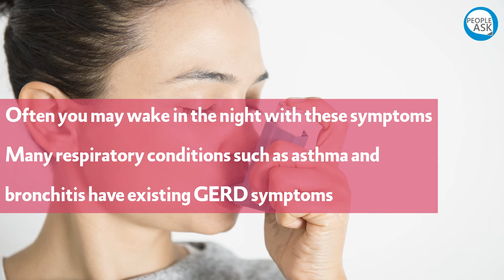Can reflux cause shortness of breath ?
health tips,health care,mental,health,healthy diet,health foods,vegetables,fitness,how to lose weight,weight loss,healthy recipes,healthy eating,healthy lifestyle,dried fruit,healthy lunch ideas,food and health,lose weight,kids diet,what the health,Can reflux cause shortness of breath,reflux cause shortness of breath,cause shortness of breath,shortness of breath,acid reflux,abdominal bloating shortness of breath,shortness of breath while eating,gerd,shortness of breath after eating food,can acid reflux cause shortness of breath and dizziness,gerd shortness of breath treatment,bloating and shortness of breath after eating,breathing problem due to gas